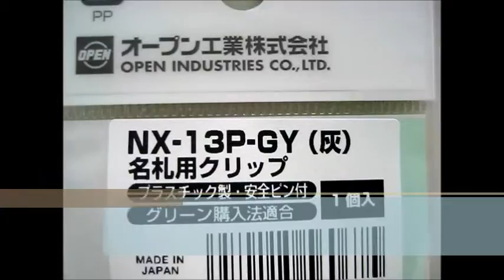"Japan Champion Stationery Shop" is a stationery wholesale business dealing with cute stationery.